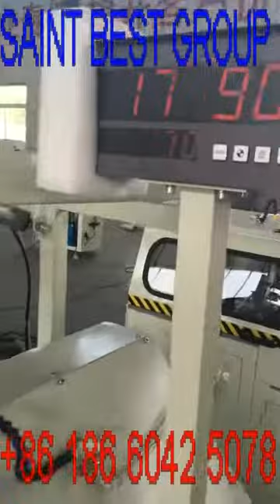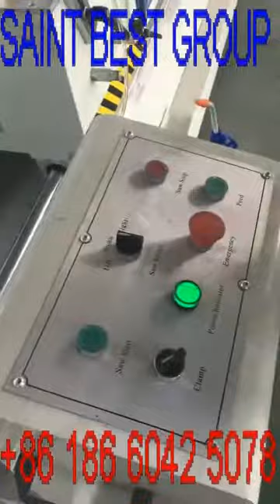Double Head Cutting Saw with Digital Display,Double Head Mitre Saw,Double Head Cutting Machine